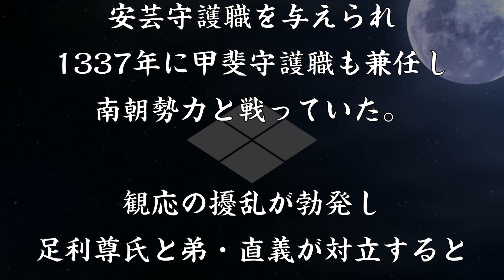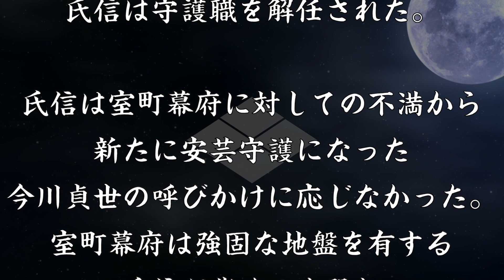武田氏信 安芸で南朝勢力と戦い続けた安芸武田氏の初代当主